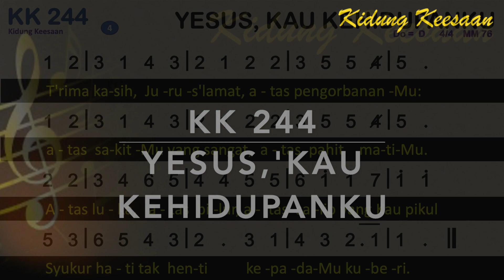Kidung Keesaan KK 244 — Yesus, 'Kau Kehidupanku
KK 244 Yesus, Kau Kehidupanku
Syair: Jesu, meines Lebens Leben, Ernst Christoph Homburg, 1659,
Terjemahan: Yamuger, 1984,
do = d
4 ketuk

00:00 Bait 1. Yesus, Kau kehidupanku,
01:00 Bait 2. Yesus, Kau telah memikul
02:00 Bait 3. Tinggi hatiku t’lah pupus
02:59 Bait 4. T’rima kasih, Jurus’lamat,

1. Yesus, Kau kehidupanku,
    Kau penumpas mautku;
    pada salib Kau dipaku
    sampai mati gantiku;
    agar aku mendapati
    hidup baru yang abadi.
    Syukur hati tak henti
    kepadaMu kuberi.
2. Yesus, Kau telah memikul
    fitnah, siksa terbesar;
    Kau ditambat dan dipukul,
    walau hidupMu benar,
    agar aku tak binasa,
    s’lamat dari rantai dosa.
    kepadaMu kuberi.
3. Tinggi hatiku t’lah pupus
    oleh kelembutanMu;
    oleh matiMu Kauhapus
    rasa pahit matiku.
    oleh nista yang Kautanggung
    ‘ku yang hina jadi agung.
    kepadaMu kuberi.
4. T’rima kasih, Jurus’lamat,
    atas pengorbananMu:
    atas sakitMu yang sangat,
    atas pahit matiMu.
    Atas luka, atas bilur,
    atas salib yang Kaupikul
    kepadaMu kuberi.